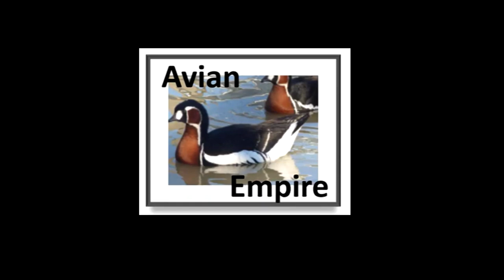Eyton's Tree Duck